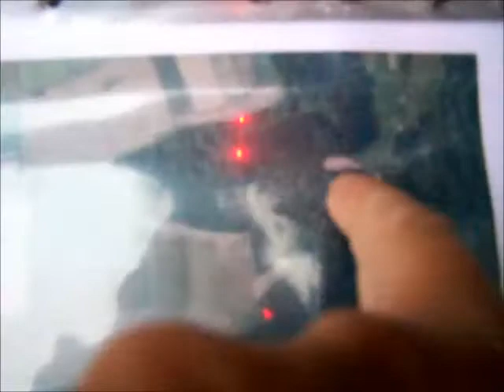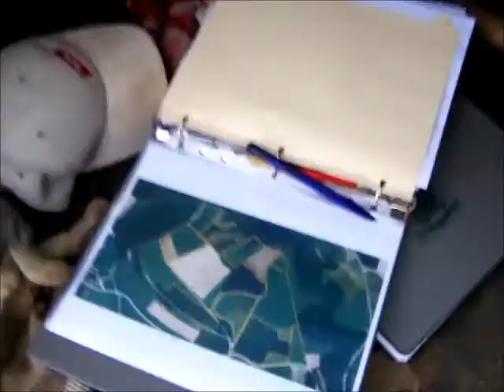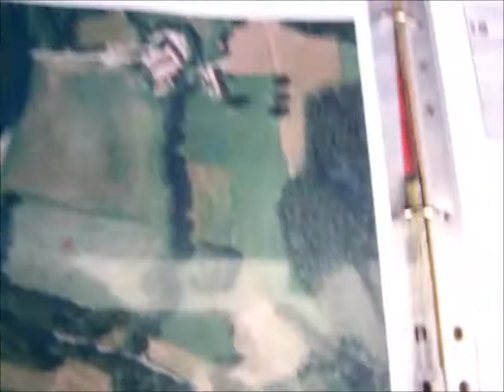Detecting Bavaria Part 29 with Gerd & his Garrett ACE 250 A New Permission 4 Roßthal) Part 1 Kalterg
Detecting Bavaria Part 29 with Gerd & his Garrett ACE 250 A New Permission 4 (Roßthal) Part 1 Kaltergraben and a short session at Max Mill 21